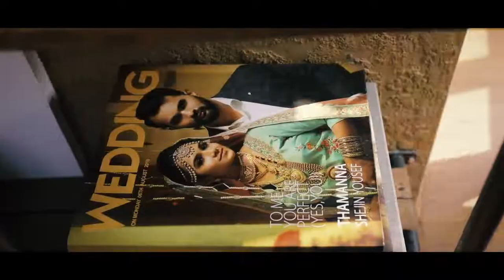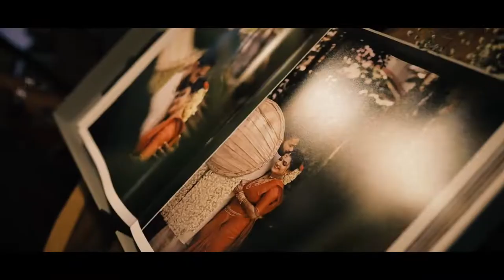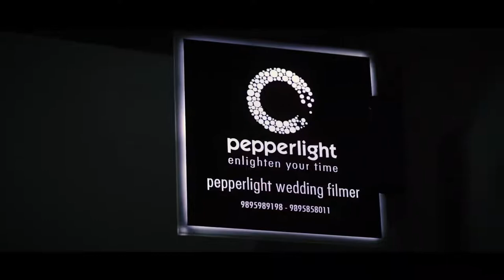STUDIO PEPPERLIGHT | Pampally | Haris Pepperlight | Babilesh Pepperlight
The Grand Opening of STUDIO PEPPERLIGHT..on 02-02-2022.

After 15 years of experience, we are entering a new phase of our new journey through digital entertainment and photography...